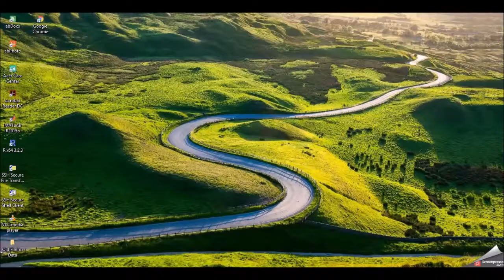Season 22 vs Jeb - Match 4, Game 6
Notes:

- Forced win challenge! Game number 4564097, decision 350, play as vsiewnar. You know your top 4 cards are {vassal, monument, bustling village, giant} in some order
- More Archives please
- Archive useful to set up for the future turns (like advanced Haven)
- Include redundancy where possible/needed when using Archive to potentially avoid getting forked
- Endgame skill is crucial!